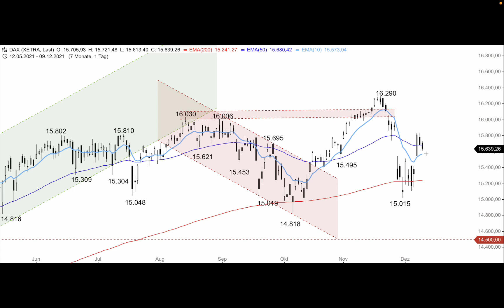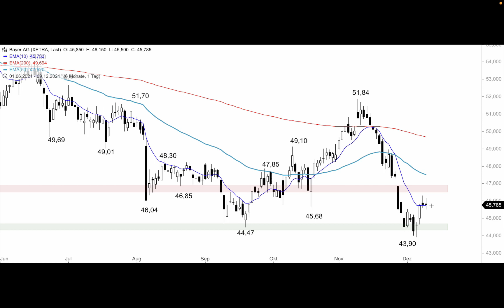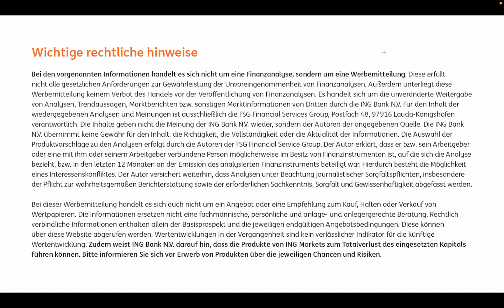DAX fällt auch unter den 10er-EMA - ING MARKETS Morning Call 10.12.2021